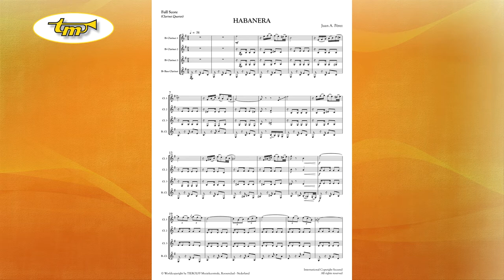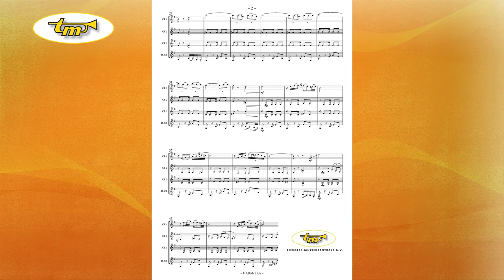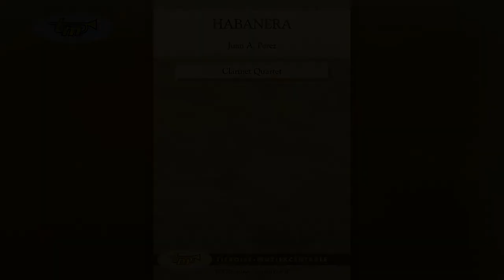Habanera - Clarinet Quartet - Pérez - Tierolff